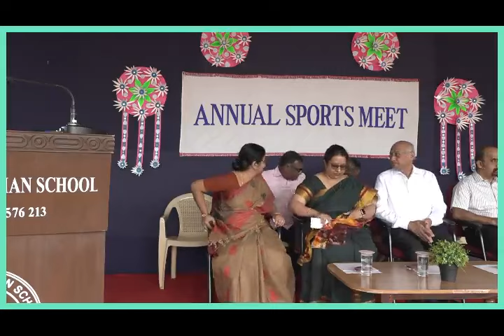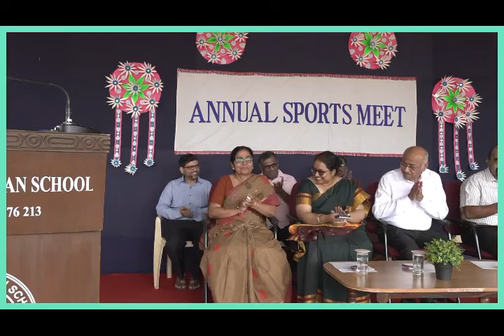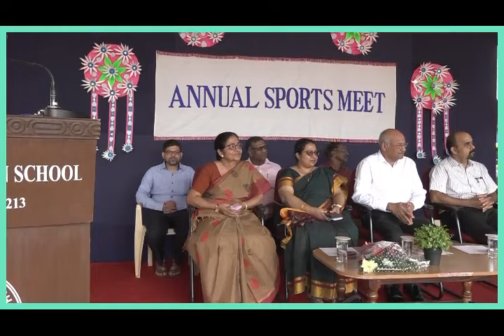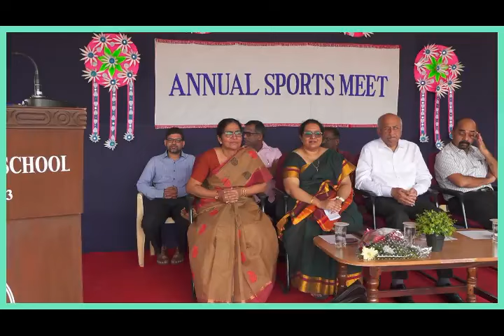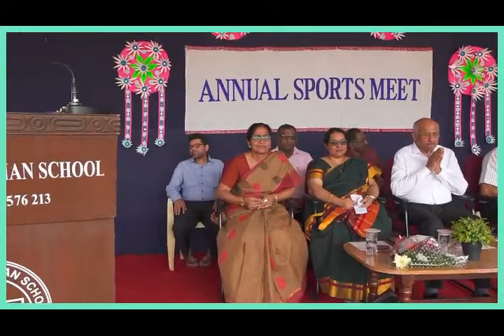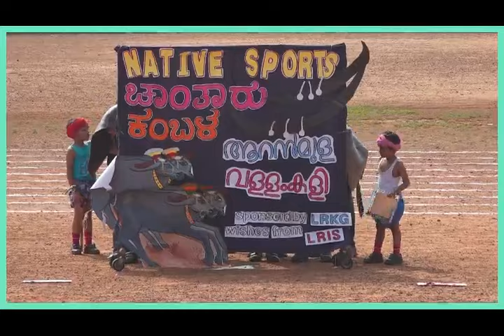KG Sports Day - Inaugural